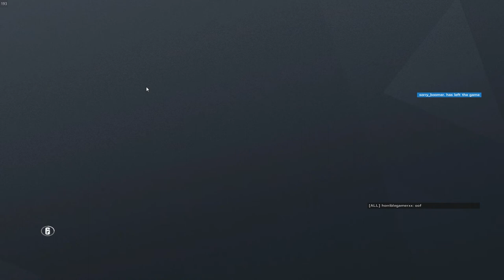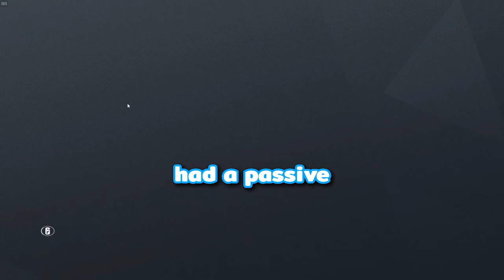FIRST LOOK AT OPERATION SHIFTING TIDES RAINBOW SIX SIEGE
Tilted Tides? Tsunami Tides? Shifting Tides? I think Ubisoft missed out on some great opportunities here!